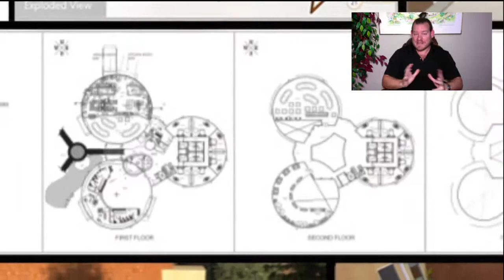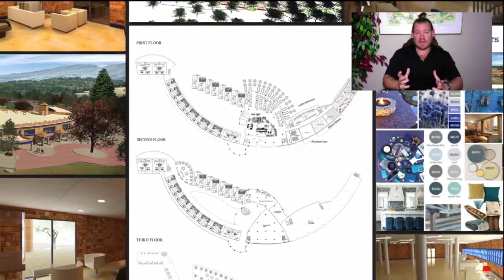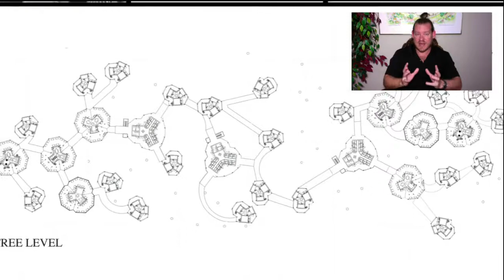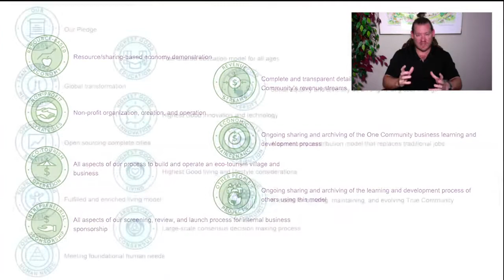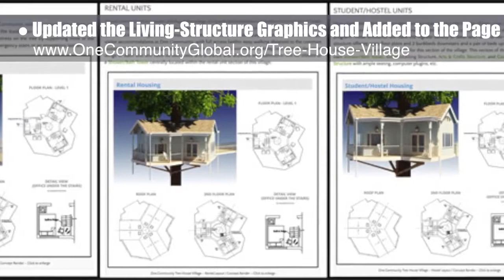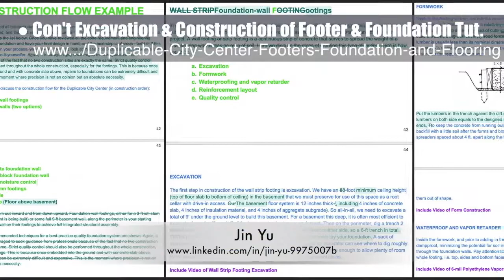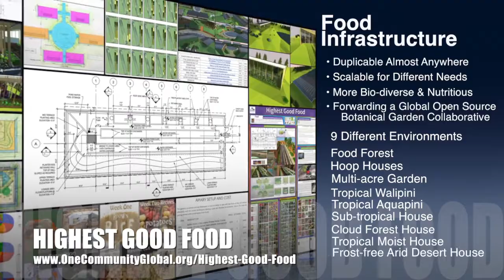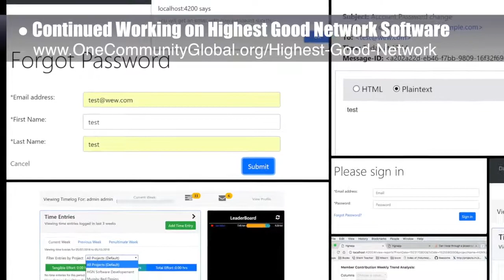One Community Progress Update #268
Ethical Lifestyle Creation | Highest Good Environmental Choices | Cooperating for the Highest Good | World Change | Global Sustainability | Caring for Nature | Creating A World that Works for Everyone | One Community | Weekly Progress Update #268

ETHICAL LIFESTYLE CREATION INTRO: @:35
ETHICAL LIFESTYLE CREATION SUMMARY: @11:20

Artist: VUKE